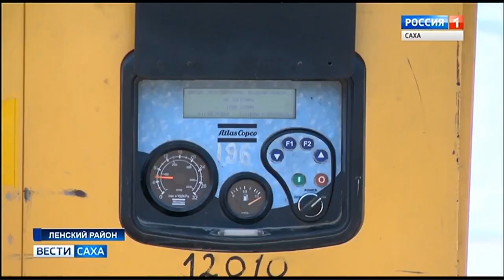Ход строительства базы Ленского ЛПУМГ - Вести Саха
Строительство производственной базы компании «Газпром трансгаз Томск» в Ленском районе близится к завершению. Объект начали возводить в 2015 году. За это время здесь появились десятки объектов, в которых, после сдачи в эксплуатацию, закипит жизнь.
ГТРК "САХА", "ВЕСТИ САХА", эфир 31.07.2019

Присоединяйся!